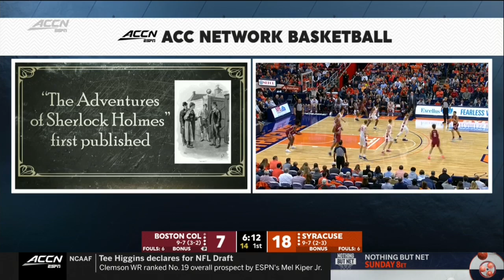Boston College vs Syracuse Full Game | 2019-20 ACC Men's Basketball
The Syracuse Orange defeated the Boston College Eagles 76-50 in Syracuse on January 15, 2020.